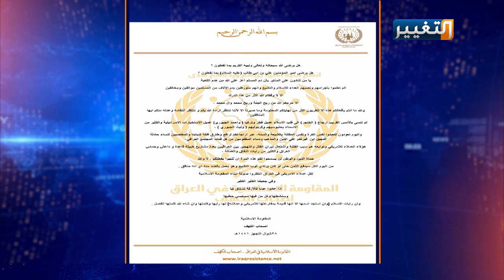هذا ما فعلته مجموعة أهل الكهف بالقوات الأمريكية في العراق | تقرير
اخذت ظاهرة استهداف ارتال الشركات المجهزة للقواعد الامريكية بالمواد اللوجستية بالاتساع، وانحصرت تلك العمليات بفصيل مسلح يدعى مجموعة اهل الكهف الذي يعرف نفسه بانه فصيل تابع للمقاومة الإسلامية بالعراق.